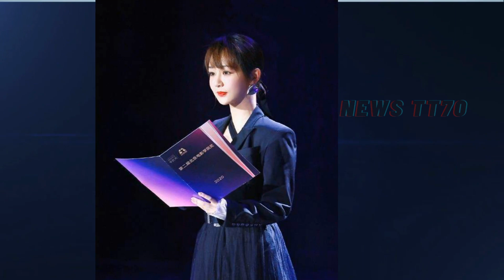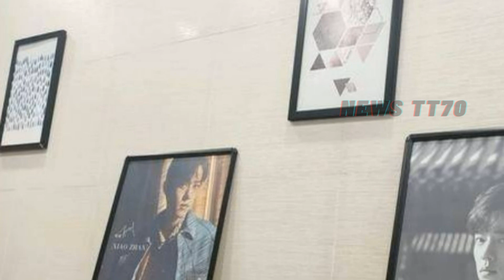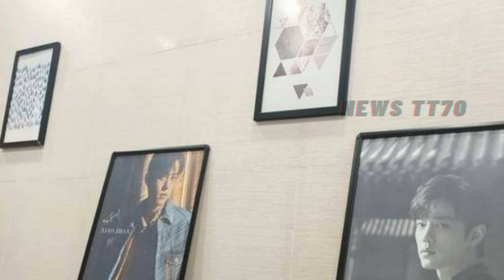【NEWS TT7010月24日】杨紫，终于官宣“喜事”？“另一半”很帅。为当女主狂瘦10公斤。肖战：倘若你不再回来，最悲伤的那个人又是谁呢？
杨紫，终于官宣“喜事”？“另一半”很帅。为当女主狂瘦10公斤。肖战：倘若你不再回来，最悲伤的那个人又是谁呢？